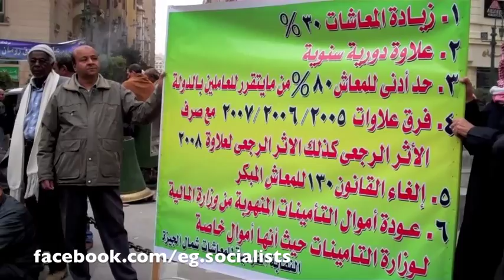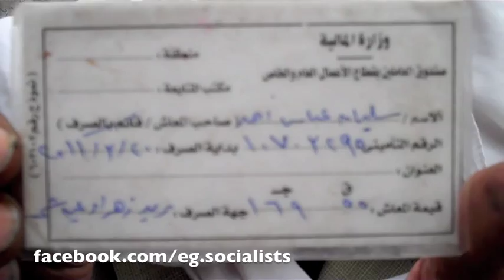وقفة أصحاب المعاشات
ميدان طلعت حرب - ٢٢ يناير ٢٠١٢